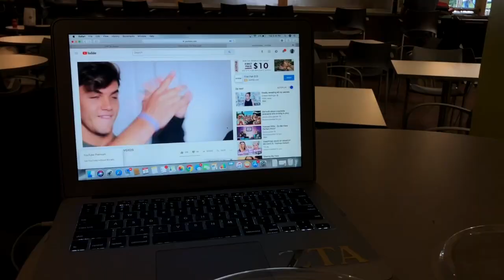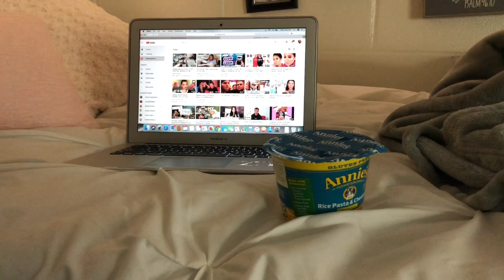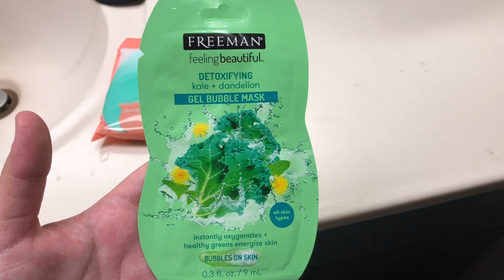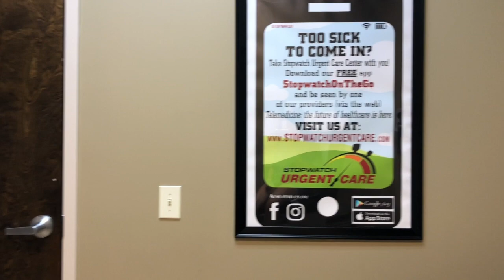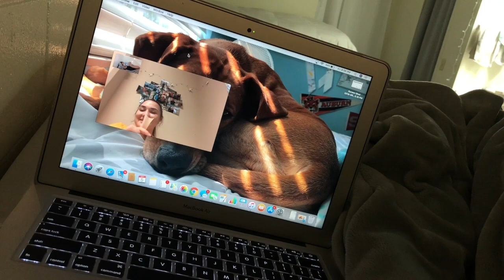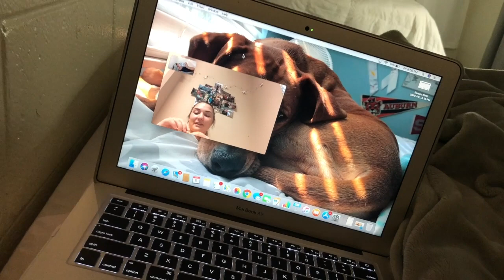COLLEGE VLOG| The Flu, Sorority Initiation, Mini Skincare Routine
Hey y'all, this vlog is a very real representation of a week in the life of a freshman in college. I got the flu, surprise surprise, got initiated into my sorority and showed you some of the products I use on my skin!